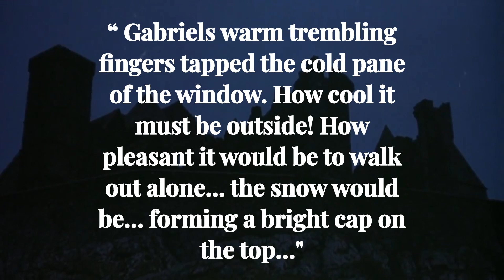The Dead Mini Video Essay